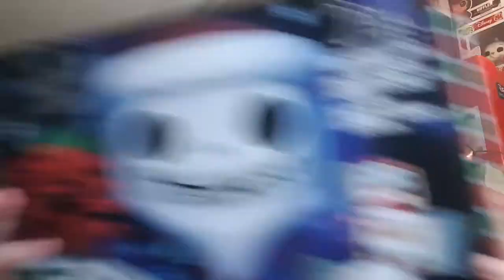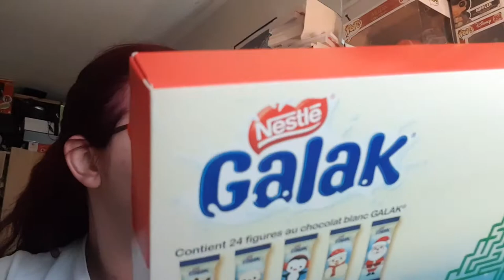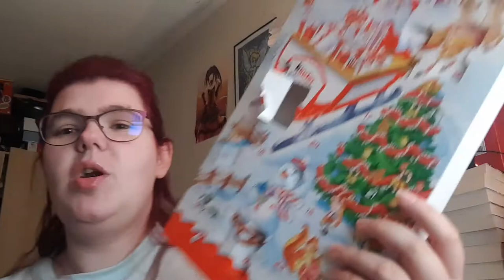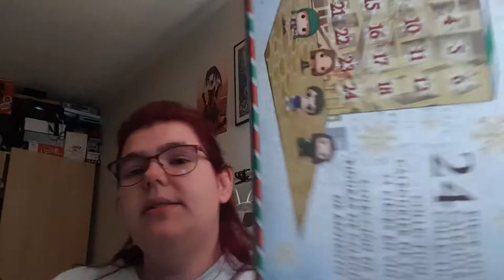14 jour ouverture du calendrier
ma wishliste: